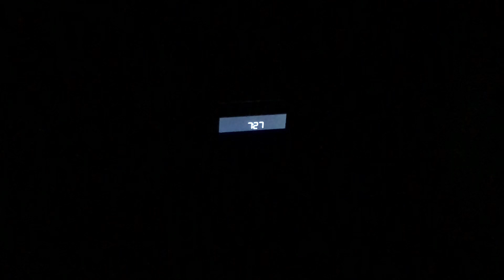Budowa igloo, szybka kawka, podwórkowy outdoor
Cześć! Ostatnie dwa dni kosztowały mnie trochę pracy przy budowie igloo, ale jak widać efekt popłaca, a zarazem przynosi uśmiech na twarzy i przede wszystkim satysfakcje! 😁💪🏼❄️